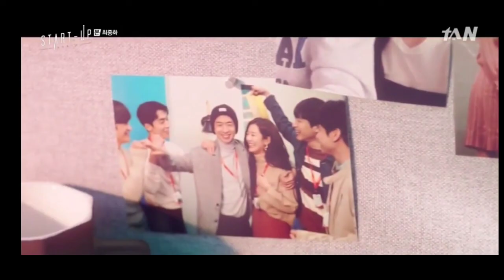Resumen 📊 Cap. 15 y 16 - GRAN FINAL - " START UP" 🧑‍💻 ( Dorama Coreano ) - Español